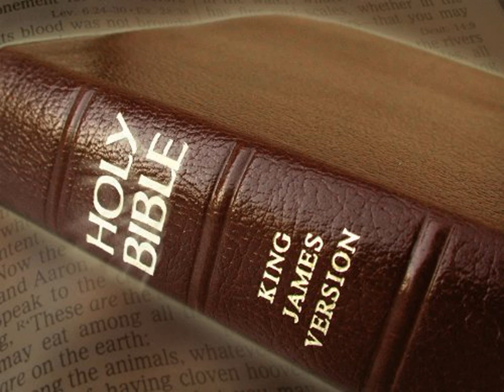King James Version Bible Audiobook Book of Genesis Chapter 09